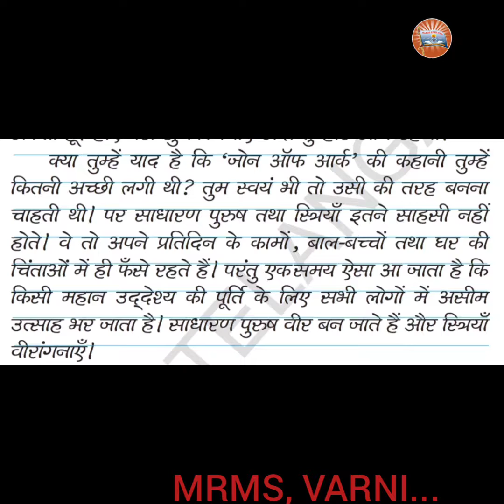MRMS, VARNI : DC, GRADE 9, HINDI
. BETI KE NAM PATHR..